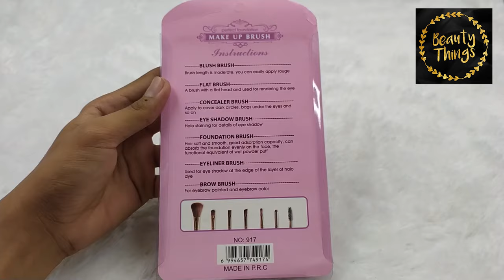SWEET GIRL KUAS SET 7 MAKUP BRUSH MIKA KERTAS I LOVE BROWN PINK